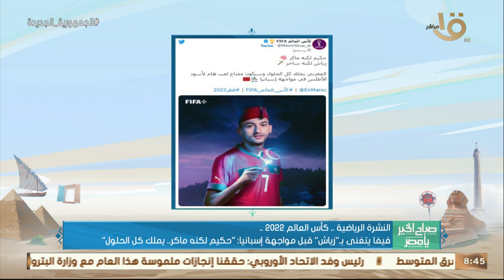النشرة الرياضية.. ميسي ينافس مبابي على الأكثر تسديداً في المونديال.. وأبرز أخبار مونديال قطر 2022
صباح الخير يا مصر | النشرة الرياضية.. ميسي ينافس مبابي على الأكثر تسديداً في المونديال.. وأبرز أخبار مونديال قطر 2022